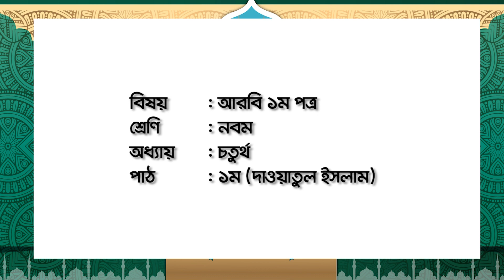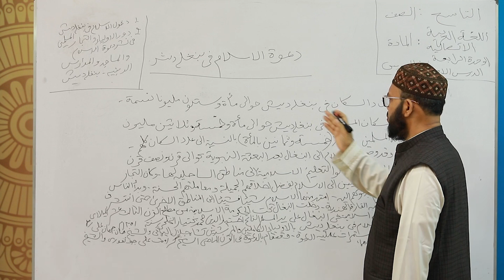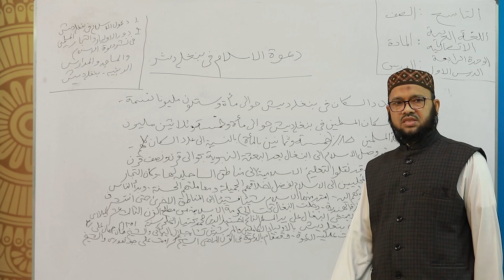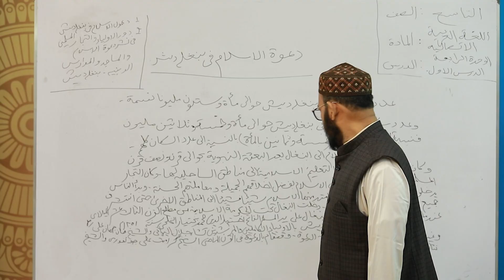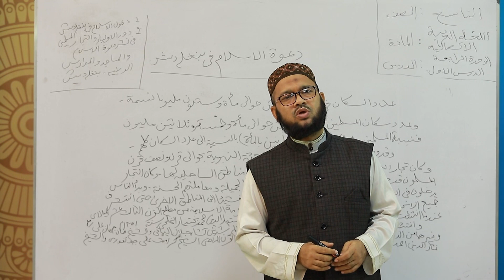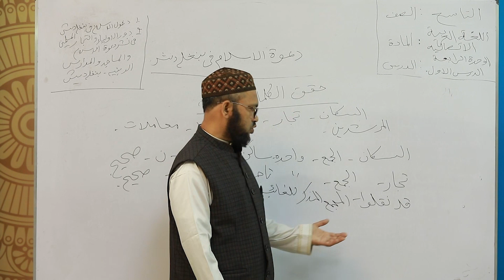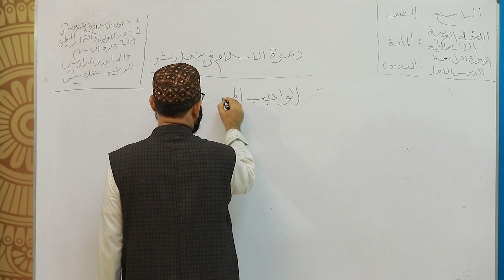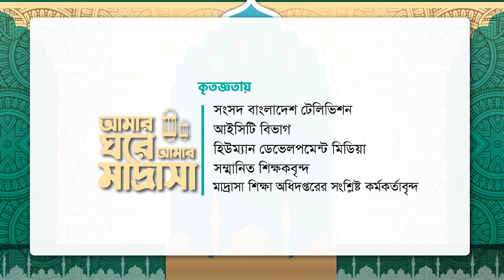দাওয়াতুল ইসলাম ।। আরবি ১ম পত্র ।। নবম শ্রেণি ।। অধ্যায় ৪র্থ (পাঠ ১ম) ।। আমার ঘরে আমার মাদ্রাসা